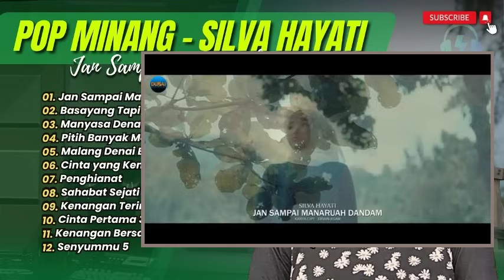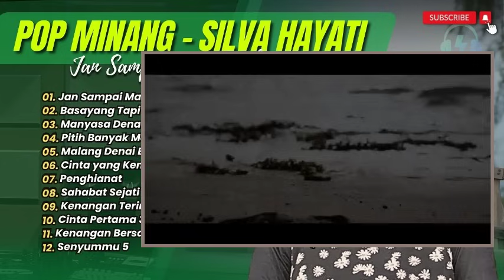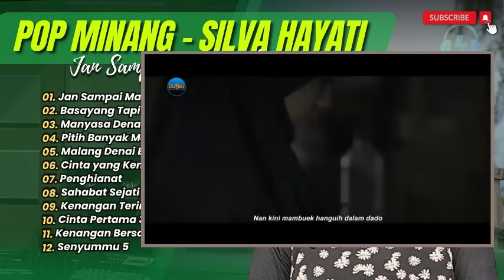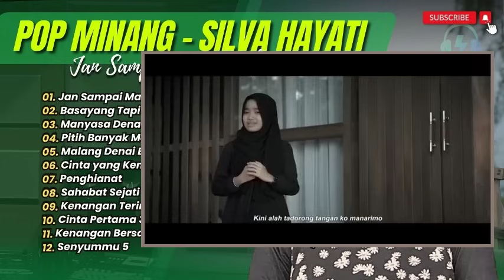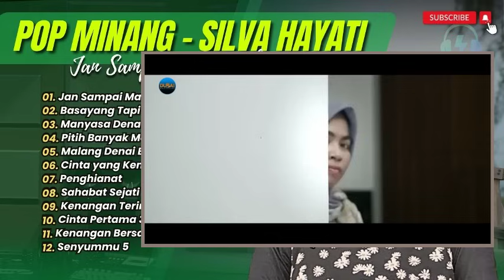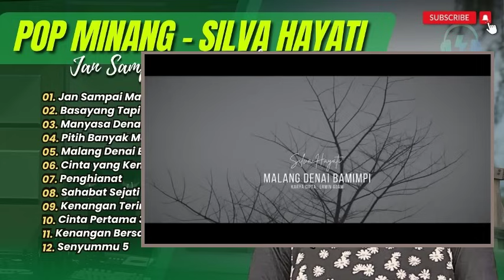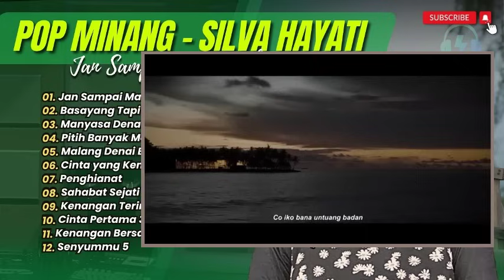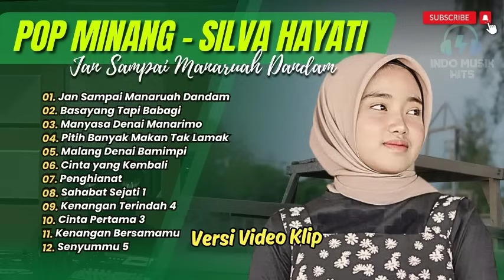SILVA HAYATI - JAN SAMPAI MANARUAH DENDAM | BASAYANG TAPI BABAGI | LAGU POP MINANG TERPOPULER 2024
Sumber Lagu dari Channel :
01. Jan Sampai Manaruah Dandam - Silva Hayati
02. Basayang Tapi Babagi - Silva Hayati
03. Manyasa Denai Manarimo - Silva Hayati
04. Pitih Banyak Makan Tak Lamak - Silva Hayati
05. Malang denai bamimpi
06. Cinta yang Kembali - Devi Deplon
07. Penghianat - Karina Maharani
08. Sahabat Sejati 1 - Adi Kusuma G
09. Kenangan Terindah 4 - Zee Ar-Rasikh
10. Cinta Pertama 3 - Aliyah Jannah
11. Kenangan Bersamamu - Wahyu Surya G
12. Senyummu 5 - Zee Ar-Rasikh